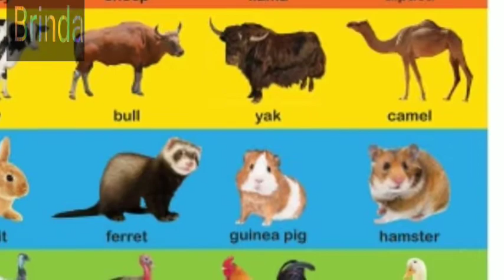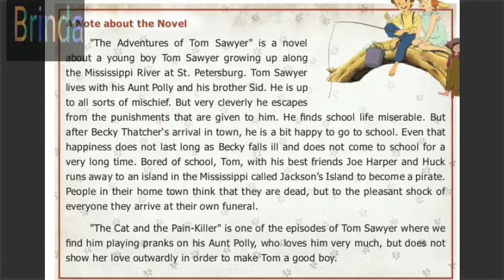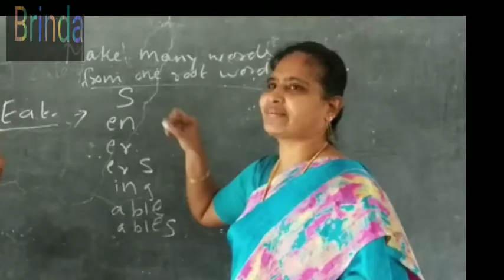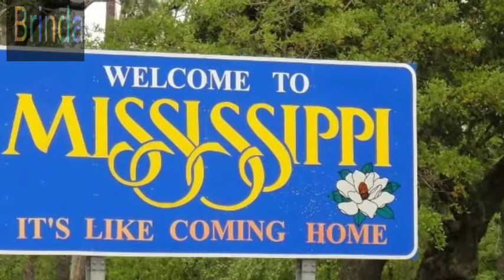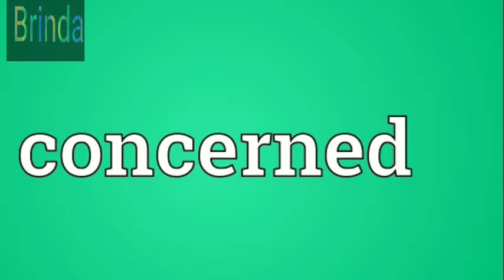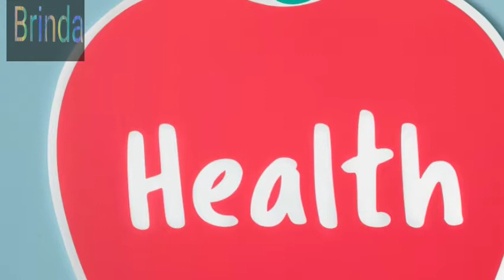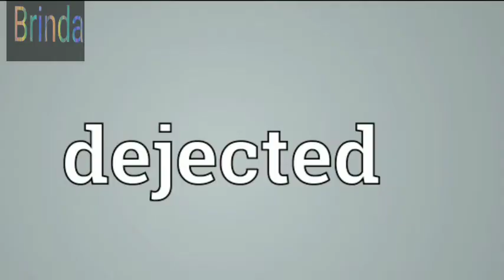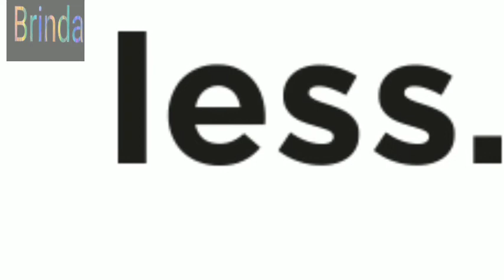The cat and the pain-killer Explanation in English and Tamil Part 1 class 9 unit 4 Supplementary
The cat and the pain-killer Explanation in English and Tamil with images Part 1 class 9 unit 4 Supplementary